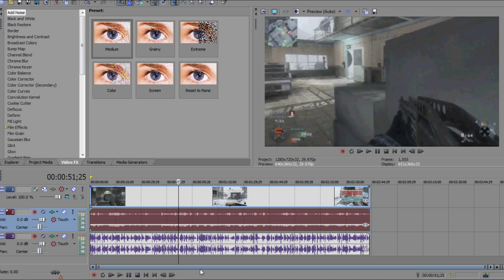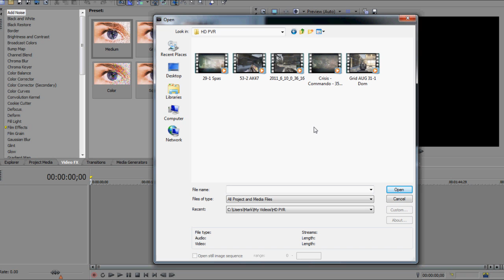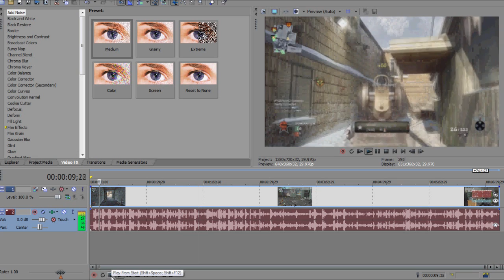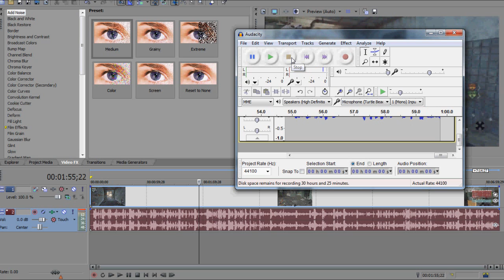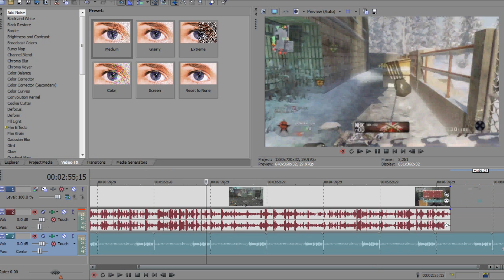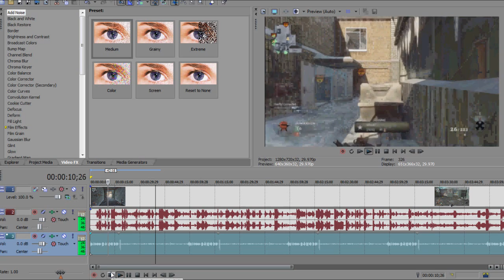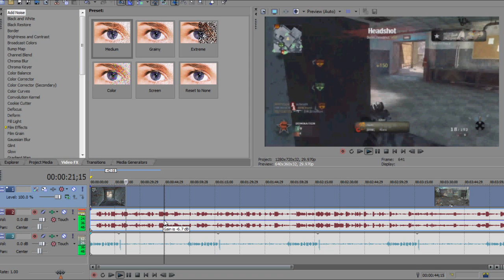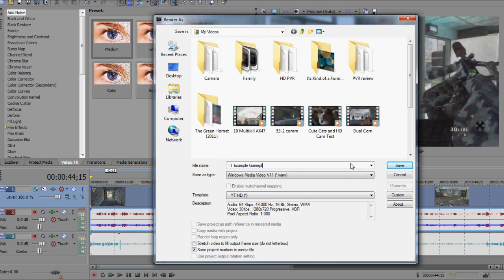How to Make a Commentary in Sony Vegas!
In this tutorial I'll be showing you how to create a commentary whether its for gameplay, a walkthrough or anything else!

techytutorials sony vegas pro 8 9 10 how to make a commentary in sony vegas cod call of duty mw2 black ops